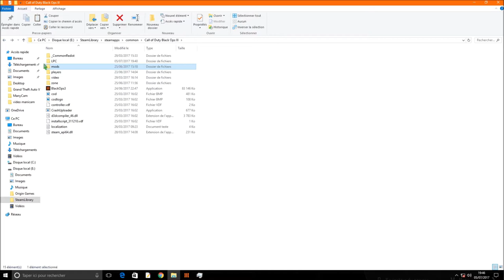COMMENT INSTALLER UN MOD MENU EN 3 MINUTE SUR BLACK OPS 3 ! TUTORIEL HACK